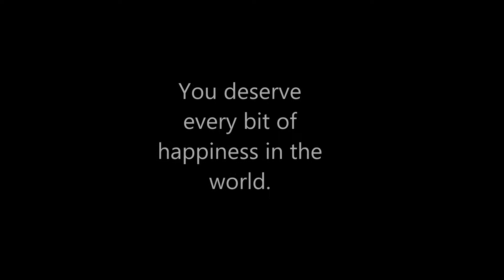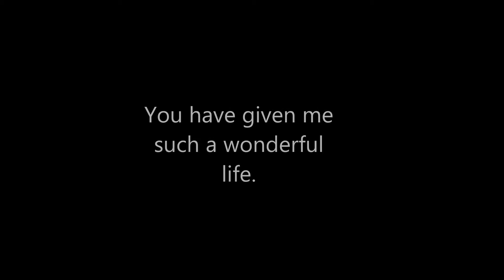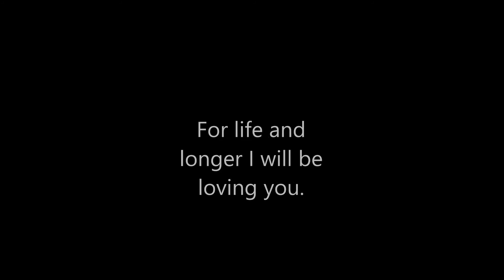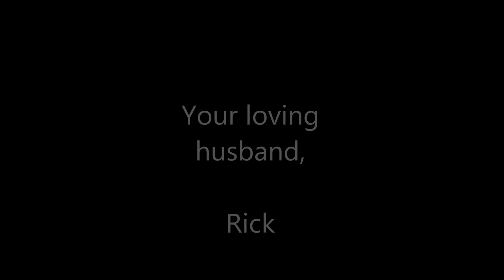Angie's Birthday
For my wife's birthday present I decided to do something a little different. This video is the result of whatever creative juices I may have. Happy Birthday Baby. I love you!